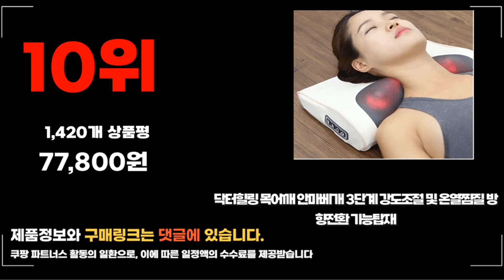2023년 목어깨안마기 추천 판매순위 TOP10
❤️❤️❤️ 요즘 인기있는 목어깨안마기 구매 가격 평점 리뷰 정리해 봤어요! ❤️❤️❤️
[00:06]
10위. 닥터힐링 목어깨 안마베개 3단계 강도조절 및 온열찜질 [77,800원]

[00:11]
9위. Heyniu 웨어러블 무선 목마사지기 어깨마사지기 n5 mini [46,900원]

[00:17]
8위. 제스파 3단계 강도조절 안마기 ZP954 [38,900원]

[00:22]
7위. 한일의료기 목 허리 진동 온열 롤링 볼 [25,950원]

[00:28]
6위. 유니언 목어깨 마사지기 FY-908 [27,720원]

[00:33]
5위. 제스파 수면참견 안마기 무선 목어깨 베개마사지기 ZP2360 [109,000원]

[00:39]
4위. 제스파 3단계 속도조절형 해피메이트 쿠션 목 어깨 [36,650원]

[00:44]
3위. 제스파 쿠션플러스 안마기 ZP187 [34,800원]

[00:50]
2위. 제스파 플러스 목어깨 안마기 등 허리 마사지기 [34,800원]

[00:55]
1위. 휴플러스 3D텐션 목 어깨 안마기 HPM-200 [66,900원]